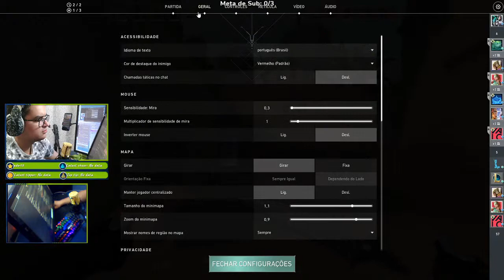🛑🛑Vava nas RANKEDS🛑🛑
🛑🛑Live ON🛑🛑